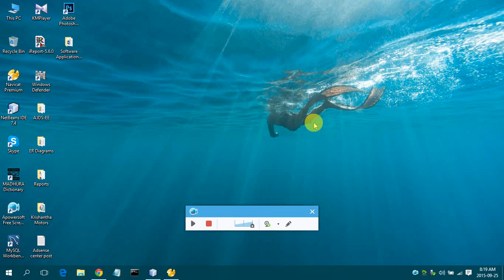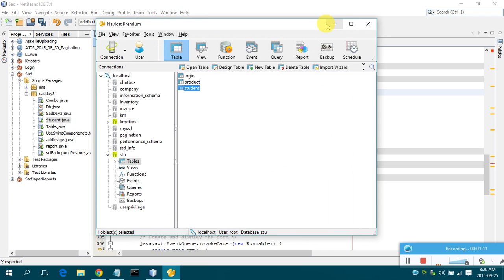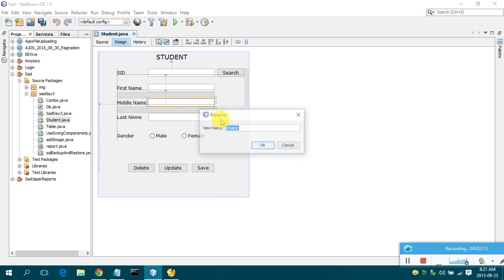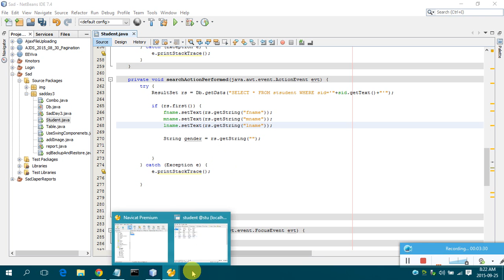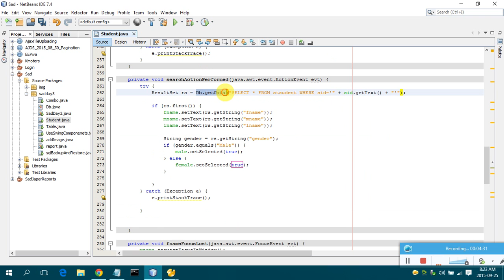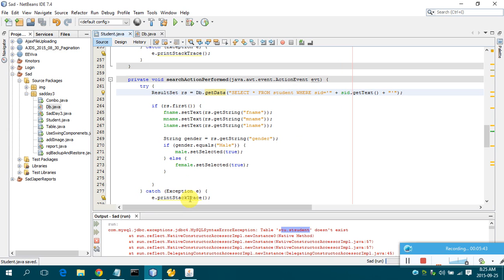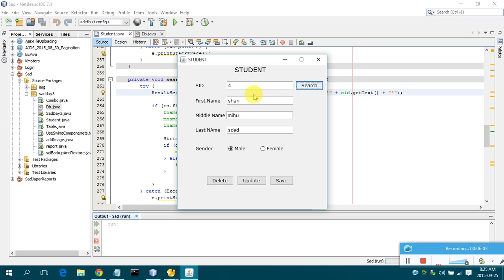java Tutorial, Java code For Search Button Netbeans Mysql,Navicat